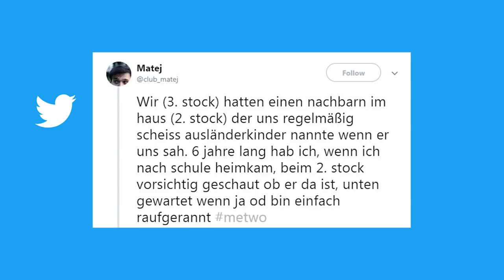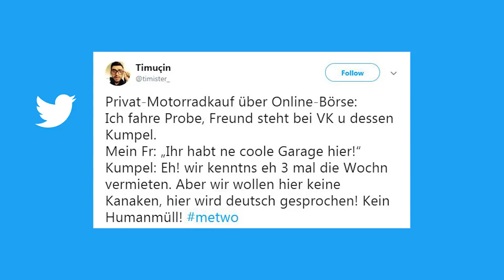MeTwo-Bewegung auf Twitter: Stimmen aus Österreich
Seit einer Woche berichten Userinnen und User auf Twitter über Diskriminierung im Alltag. Was schreiben die Betroffenen in Österreich?